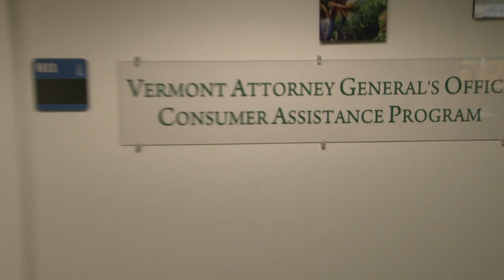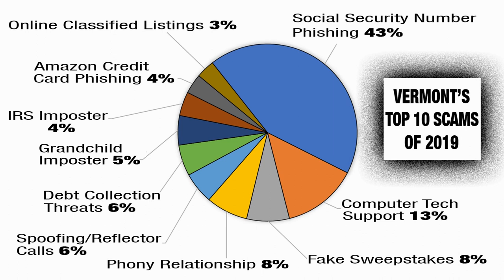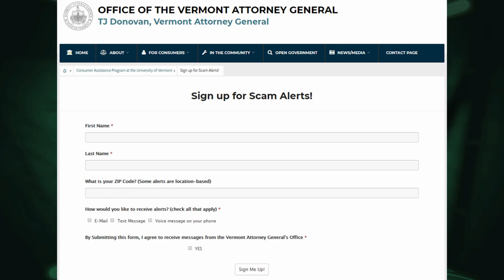01/27/20 T-J Donovan Talks about Scams on 'Across The Fence'